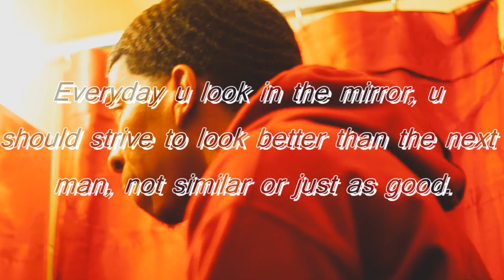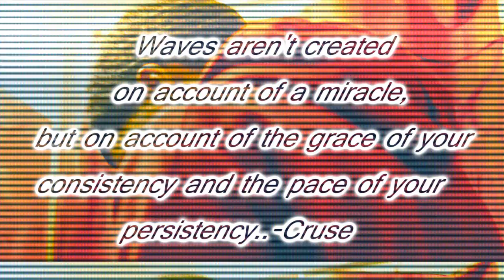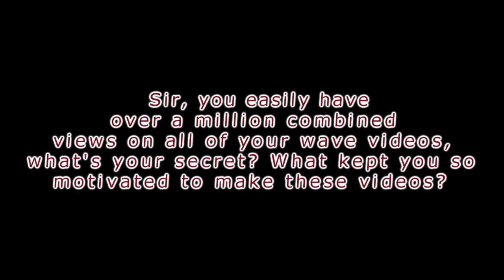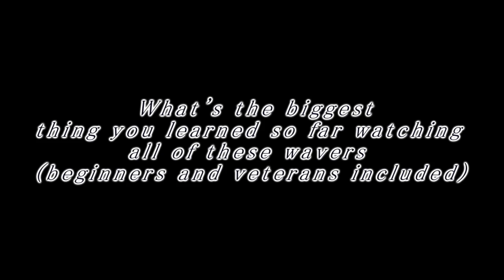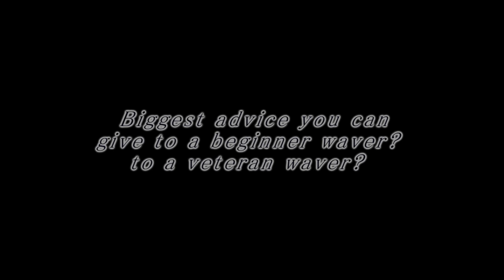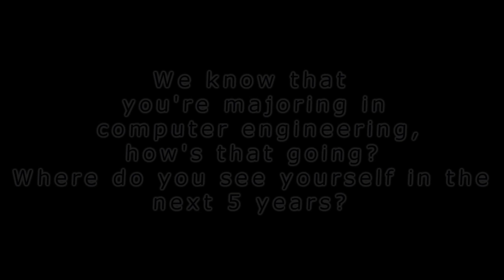How to get waves Live interview